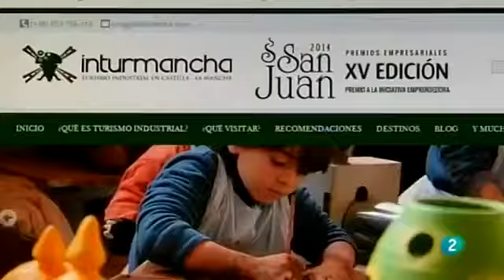Ecoturismo: Turismo Rural en España con Agrosfera